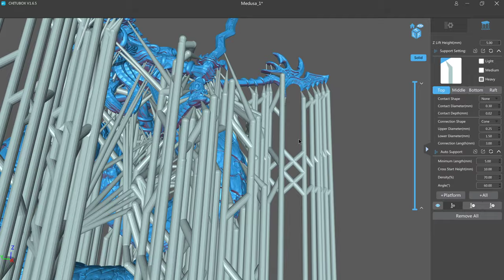Chitu 1.6.5 Demo of truly insane supports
This is just a short clip of a model i supporting for this month's release from the Ghamak Patreon using the new Chitu 1.6.5 and a new method for doing supports. The flexibility you have with the new tree supports is almost beyond description. This method was developed in collaboration with Yessik.